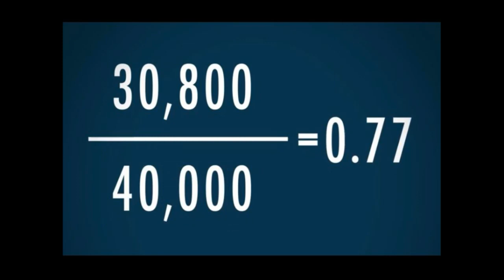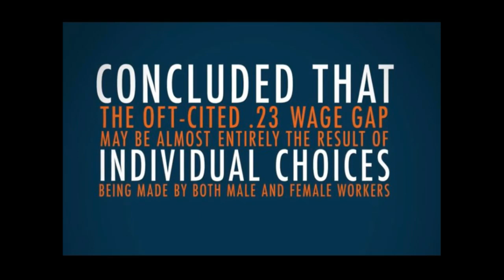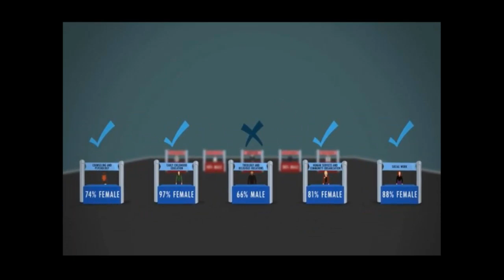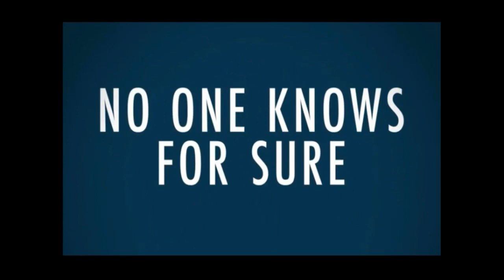WIR 52 God is not Fair (v)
Sermon by Pastor Steve Shermett on the Fairness of God